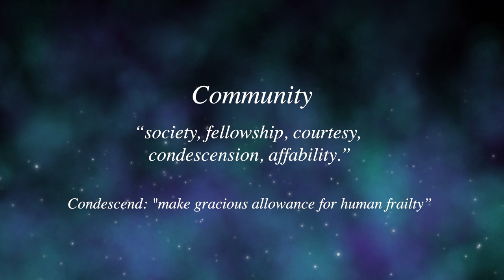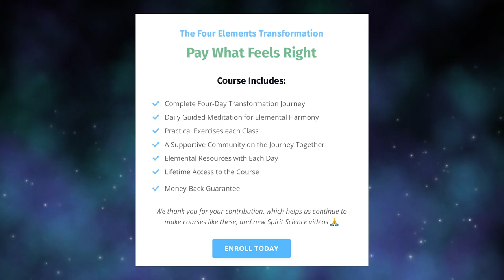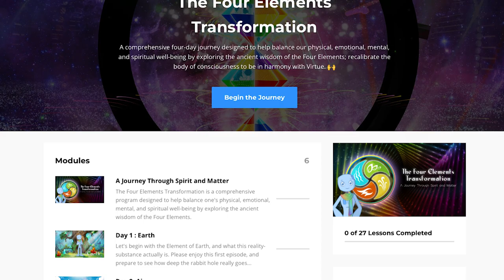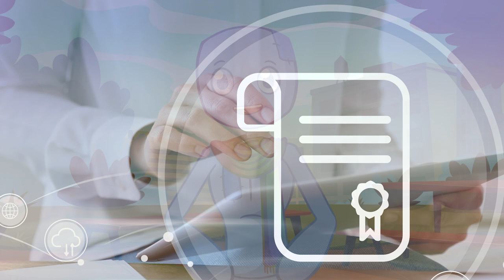The Urgent Need to Purify Our Energetic Fields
It doesn't take much to purify ones body of consciousness! Learn how in the Four Elements Transformation

The world is a complex and interconnected web of energy that is constantly in flux. At the heart of this energy lies our collective consciousness, an energetic field that contains within it the thoughts and actions of every person on the planet. Unfortunately, our collective consciousness is polluted with negative thoughts, emotions, and behaviors, leading to a cycle of toxicity that can be difficult to break free from.

As we navigate the complexities of modern life, it's easy to fall victim to the negative energy that surrounds us. We may find ourselves dwelling on our own problems, feeling angry or frustrated at the world, or struggling with feelings of anxiety or depression. In these moments, it's important to remember that we are not alone - our thoughts and emotions are part of a larger, interconnected web of energy that is constantly influencing the state and quality of our reality.

The good news is that we can take steps to protect ourselves from the negative energy that is so prevalent in our world. By cultivating positive thoughts, emotions, and behaviors, we can help to purify the collective consciousness and create a healthier, more positive world for ourselves and those around us. Whether through mindfulness practices, self-reflection, or acts of kindness and generosity, we each have the power to make a difference in the world and help to heal the collective consciousness.

The Four Elements transformation has been designed to assist in doing just that.